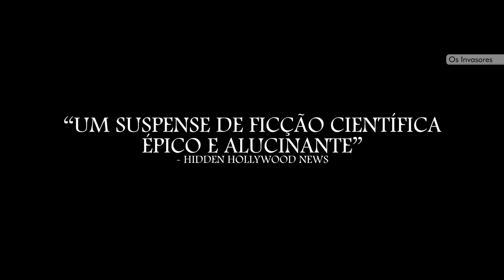Os Invasores (Exopolitics) | Trailer Dublado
Em uma cidade tomada pelo caos devido  à chegada de uma gigantesca nave alienígena, um jovem apaixonado, que é feito de refém por um misterioso homem, tenta desesperadamente se libertar e procurar pelo amor de sua vida.

Estreia: 19/09/23